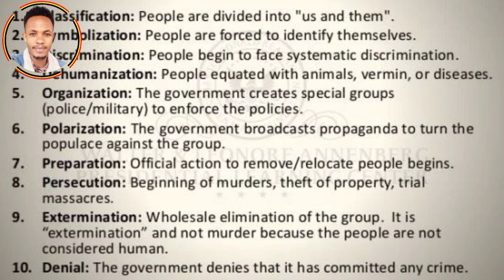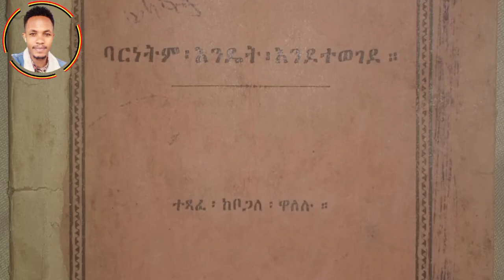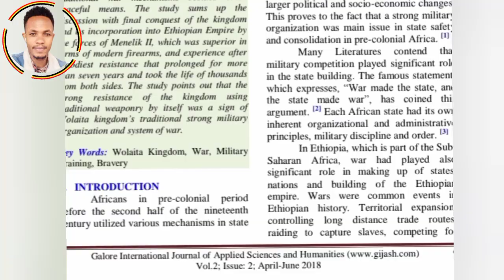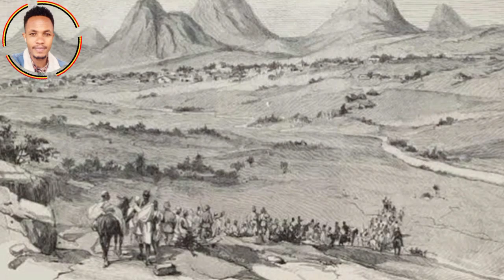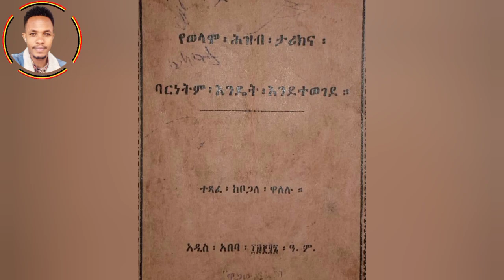የምኒልክ ትሩፋቶች በዚህ ዘመን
የኦሮሞ፣ የዎላይታና ልሎች ሕዝቦቾ ላይ የደረሰው ግፋ ያኔ ሳያበቃ እስካሁን ደም እያፋሰሰ፣ ሕይወት እያስገበረ ነው። እጅግ የበዛ የጭካኔ ታሪክ ከዚህ ቪዲዮ ታያላችሁ

"የምኒልክ ትሩፋቶች" ዎላይታ፣ ኦሮሞና ጉሙዝ ላይ ክንዱ ለምን በረታ? ከፋፍሎ መግዛትና ማምቃት ለምስ ተፈለገ? ዛሬስ ለምን አርፎ አይተኛም?  ብቻ የሚታየው ነገር ሁሉ ልብ የሚሰብር ነው።

በተለያዩ ርዕሰ ጉዳዮች ዙሪያ የማነሳቸው ሐሳቦችና እይታዎቼ እናንተን  ወድ ተከታዮቼንና ጓዶቼን ቶሎ ይደርሳችሁ ዘንድ ከታች ባስቀመጥኳቸው Social media links በመግባት መተሰብ ይሁኑ🙏